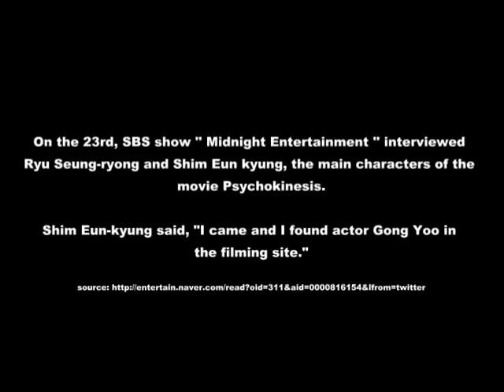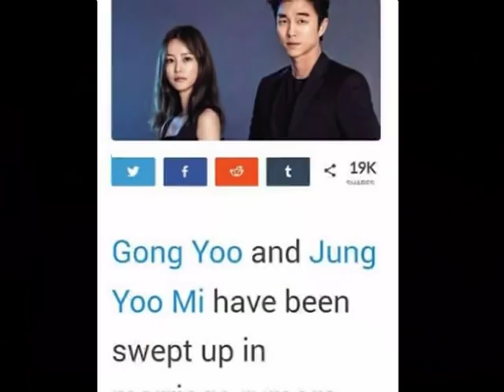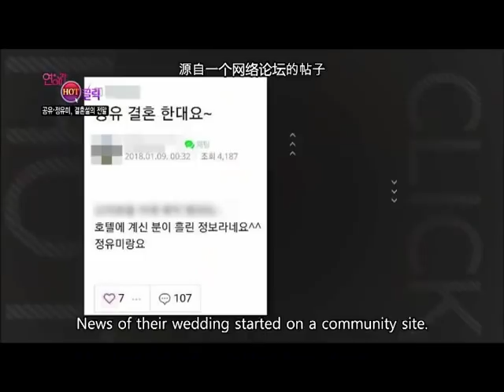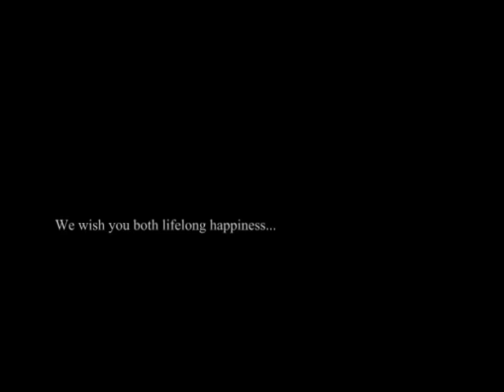Gong Yoo and Jung Yumi: Untold Love Story 연애의 발견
READ: We, GongYumi shippers, do not claim that the voice from the first two clips from Psychokinesis premiere is Gong Yoo's. It was still the heat of the wedding rumor during that time. They would probably refrain from anything that would add fuel to the fire. Up to this moment, nothing has been confirmed if it really was Gong Yoo's voice.

Video and photo credits as tagged
@3:20